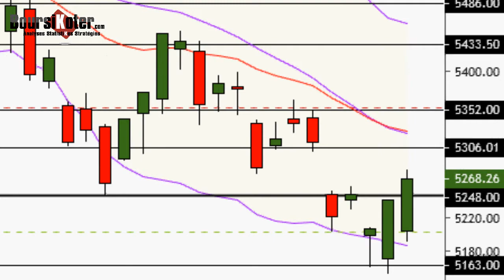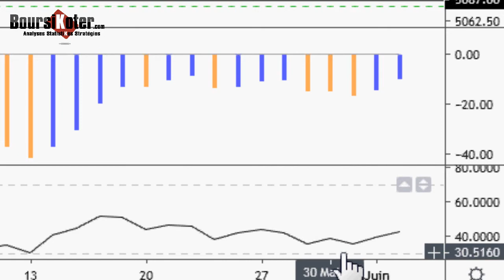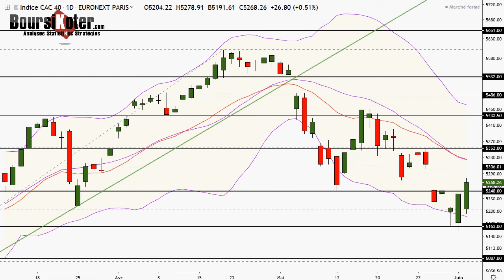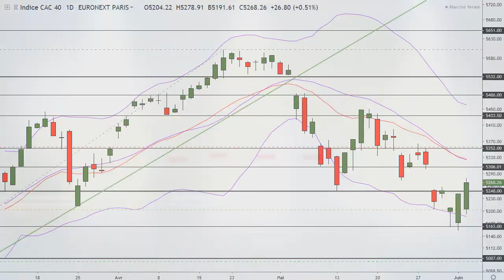CAC 40 Analyse technique du 04-06-2019 par boursikoter